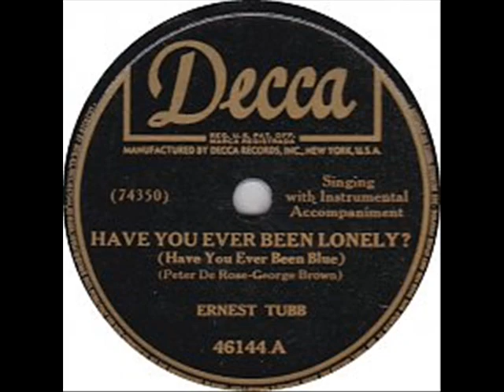Ernest Tubb - Have You Ever Been Lonely (Have You Ever Been Blue)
We'll slow things down a bit with Ernest Tubb and his 1948 recording of Have You Ever Been Lonely (Have You Ever Been Blue).  THE WESTERNER